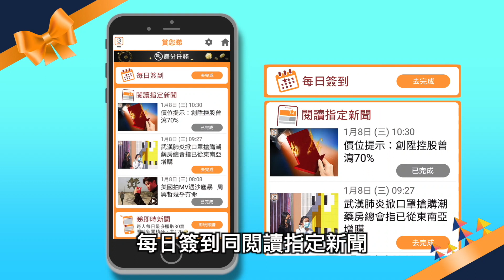東方日報A1：蒲友冒疫險共享水煙 衞署檢控不力議員憂心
與酒吧有關的新冠肺炎確診個案成最大感染群組，即使月初酒吧禁令實施後，旺角及尖沙咀一帶仍有不少人拉下口罩把酒言歡，當中更有人吸食水煙，人與人近距離共用煙壺吞雲吐霧。衞生署執法不力，禁令前部分樓上吧違例吸水煙嚴重，密封空間煙霧瀰漫，分分鐘釀集體感染。有專家提醒，吸食水煙時病毒有機會由膠管倒流入煙嘴再吸入人體，如與隱形病人共用煙壺，感染風險極高。